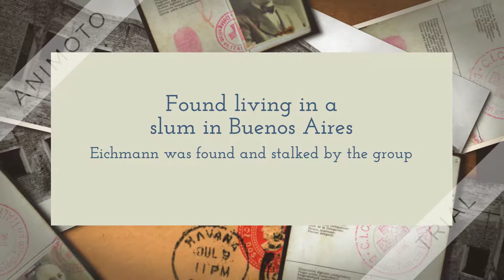The Nazi Hunters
Book trailer for The Nazi Hunters by Neal Bascomb
Trailer by Jagger C.